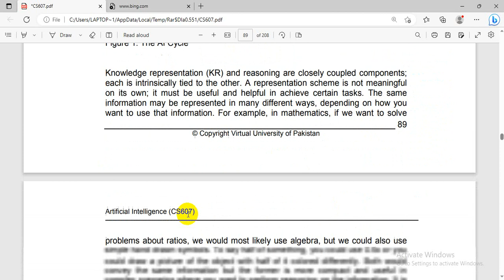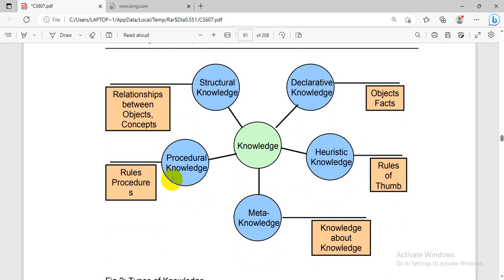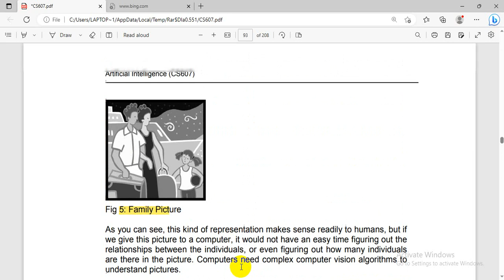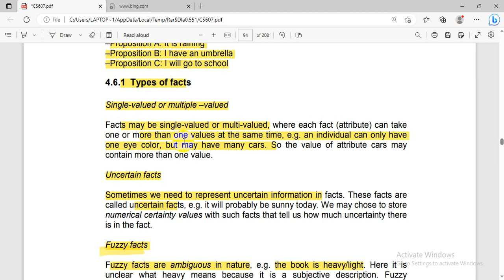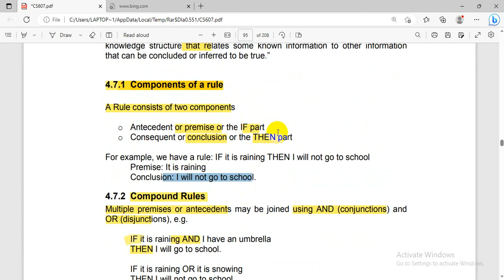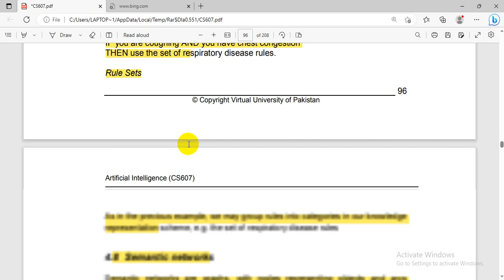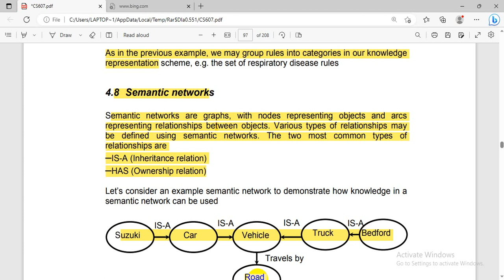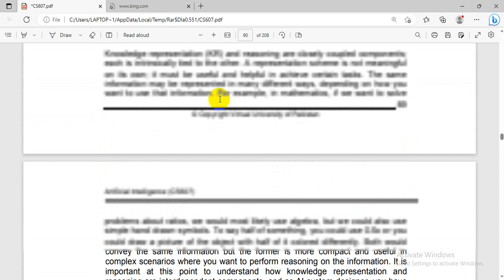Knowledge Representation and Reasoning in Artificial Intelligence|cs607 lecture 14 ,15|cs607 lec 14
Knowledge Representation in Al describes the representation of knowledge. Basically, it is a study of how the beliefs, intentions, and judgments of an intelligent agent can be expressed suitably for automated reasoning.

 Introduction

LogicSemantic Net
 Frame

 lectures ,cs607 short notes,cs607 highlight handouts